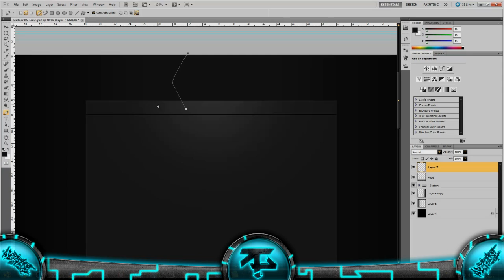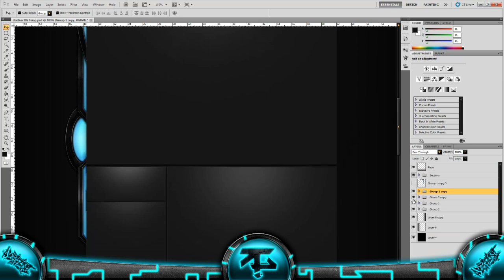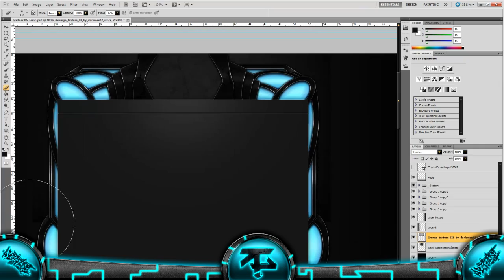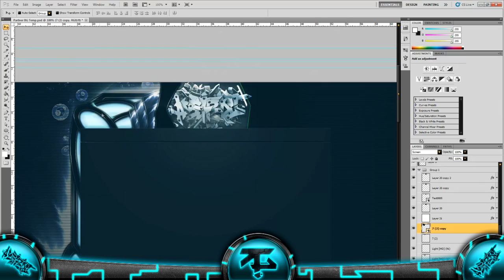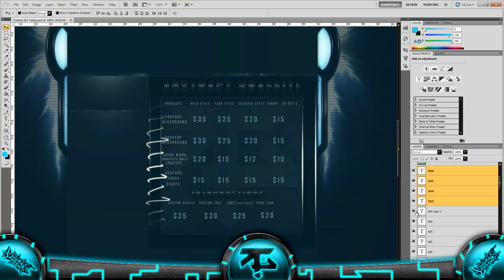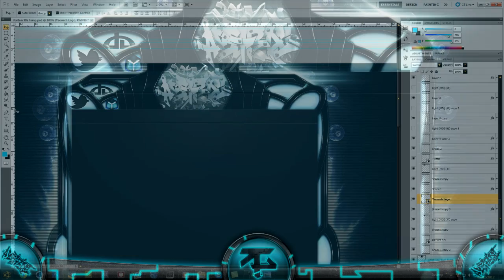"AG" Background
I rencently joined AG - Abstarct Graffiti:
It's not being used so i will be selling it hit me up if interested.
Thanks,
-Pero